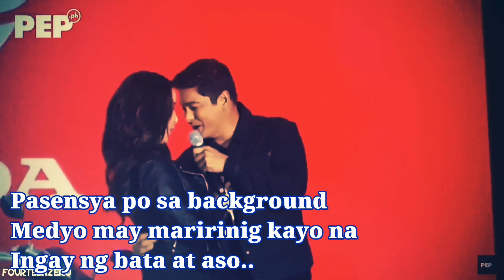6 Na Mga Artista Na Naging Waiter Muna Sa Restaurant Bago Naging Sikat / Kuya Kiy /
Hello mga kaibigan, ang video na ito ay tungkol sa mga artista na naging waiter muna sa mga restaurant bago napasok sa industriya ng showbiz. Magugulat ka kung sino sino sila kaya panoorin mo lang to at kilalanin ang mga sikat na arista na naging waiter noon.

Sila ang mga Sikat na artista na naging waiter muna bago naging sikat.

1. Coco Martin
2. Jericho Rosales
3. Marvin Agustin
4. Piolo Pascual
5. Diether Ocampo
6. Richard Gomez